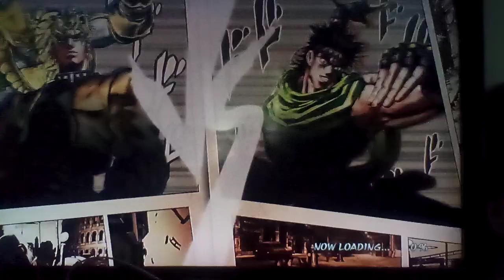Let's play JoJo's Bizarre Adventure: All Star Battle R Part 170: DIO Special Outfit C